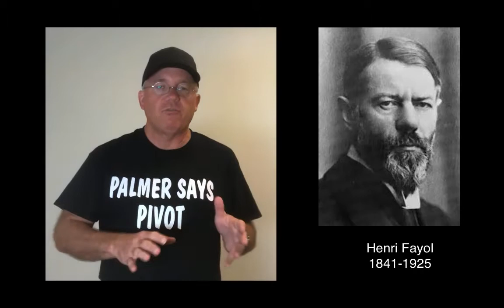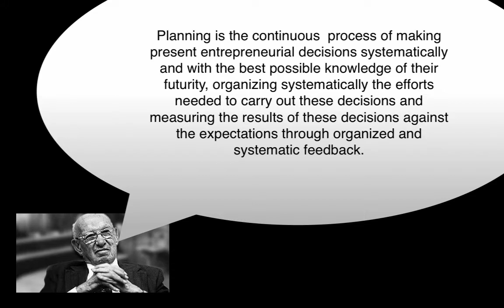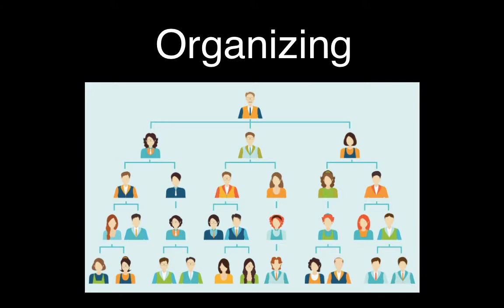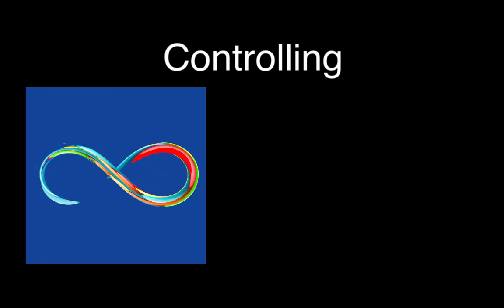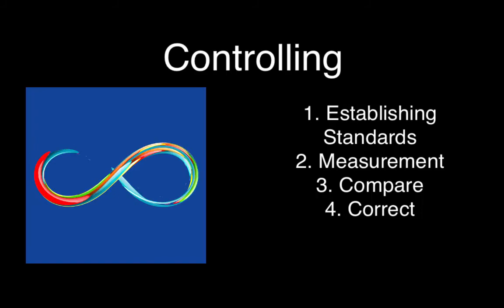The Functions of the Manager